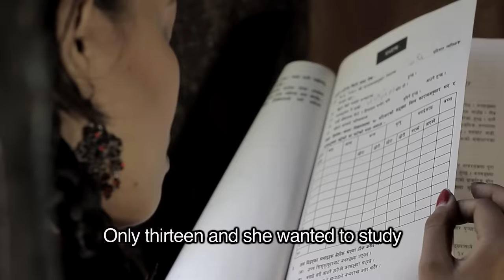Yama Buddha - Yo Prasanga |Official Music Video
Directed by- Yama Buddha
Edited by- Ian Clement
DP - Sanzip Rai
Camera: Sanzip Rai/BJ Gurung
Titles- Nasib Pandey
Recording/Mixing/Mastering- The Range Records
Cast:
Malina Joshi, Resh Marhattha, Anish Adhikari, Saurav Pokhrel and various artists
Special Appearances:
Gagan Thapa, Malvika Subba, Ishani Shrestha, Sadichha Shrestha, Subexya Bhadel, Priyanka Karki, Saayal Shrestha, Indira Joshi